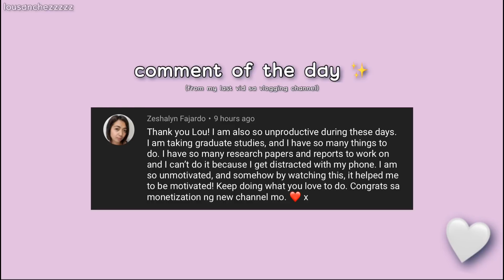I’M OFFICIALLY BACK! | Lou Sanchez ✨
Video Editor: Adobe Premiere Pro and VLLO

Lens:
Canon 50mm